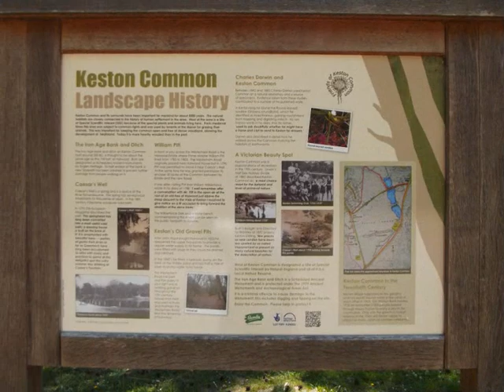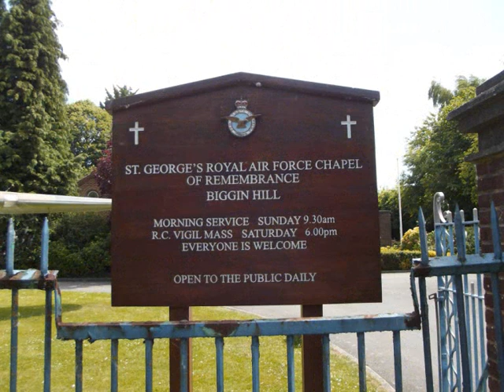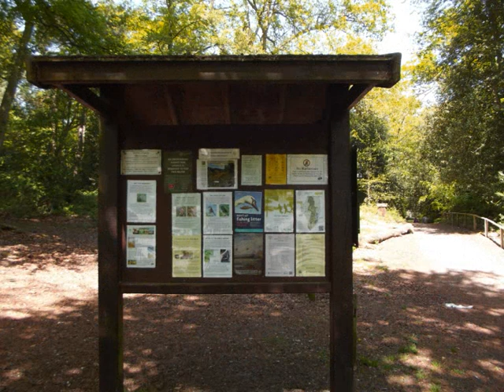Biggin hill and Keston ponds